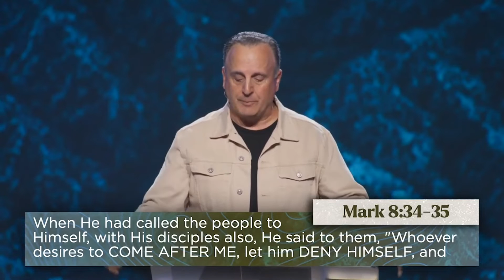Kingdom Builders Make an Impact part 2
At Victory Family Church we exist to help ALL people realize that God loves them unconditionally. We desire for you to Know God, Find Freedom, Discover Purpose and Make an Impact.

Pastor John Nuzzo

John Nuzzo is the senior pastor of Victory Family Church. John and his wife Michelle started the church in 1993 with a desire to see people experience God in everyday life. Pastor John’s leadership has inspired church growth and catalyzed practical initiatives that minister the love of God to people, families, the community and churches throughout the northeast.

Connect with John Nuzzo

Looking for more? We’d love to connect with you.

Would you like to grow with Victory? You can join a Small Group, Bible School or apply to our Internship Program.

Are you looking for a youth group or would like to learn more about how we’re helping build up the Next Generation?